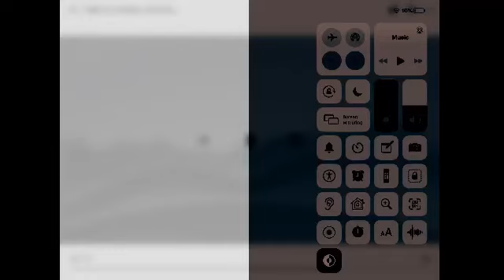Numberblocks Theme Song In TV Major